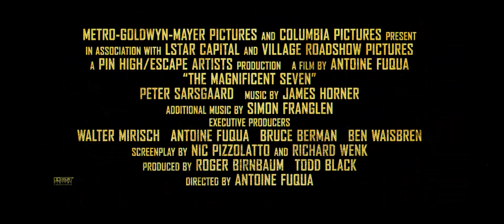Великолепната седморка - трейлър с български субтитри